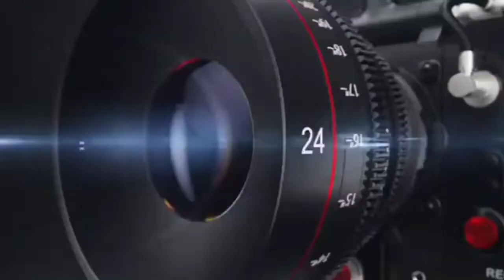नगर पालिका परिषद तिलहर से चेयरमैन पद के प्रत्याशी लाल बाबू ने उर्स ए रज़वी की मुबारकबाद दी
KHOJI CAMERA , नगर पालिका परिषद तिलहर  से चेयरमैन पद के प्रत्याशी लाल बाबू ने उर्स ए रज़वी की मुबारकबाद दी